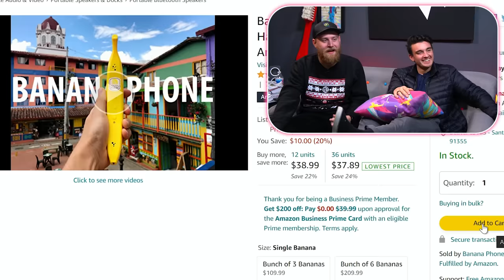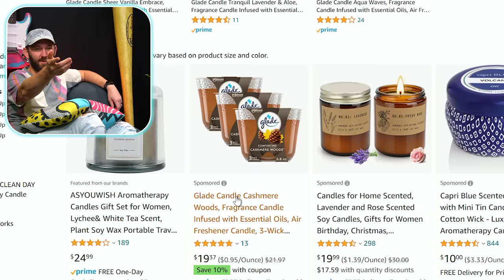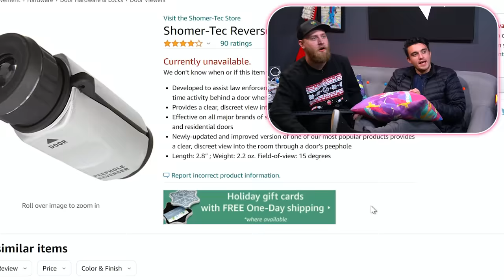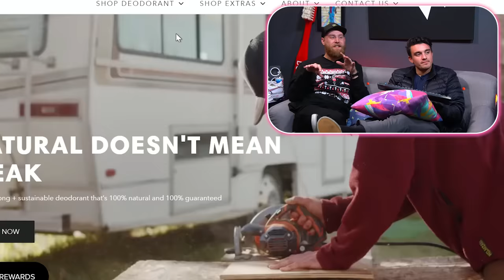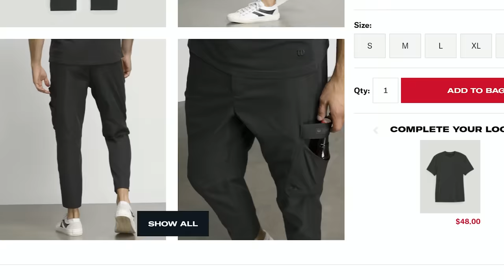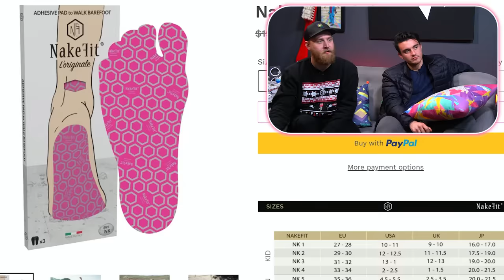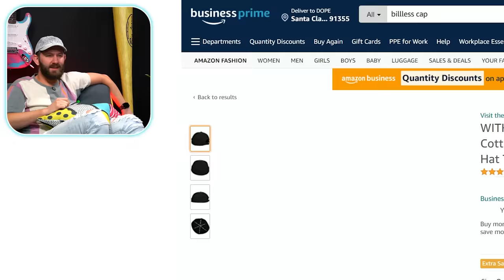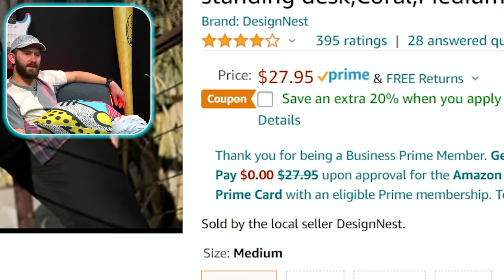10 of The Most Useless Products We Found Online!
Welcome back, all! We've been going through a bunch of dope products late and decided that it's time for us to take a look at a bunch of completely useless products instead. If you've every craved 10 products that will make you ask yourself "who the heck made these?" then you've come to the right place! Let us know if any surprised you in the comments down below!